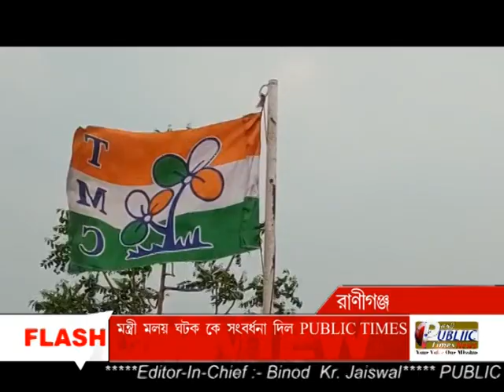মন্ত্রিত্বের দায়িত্ব পেয়ে PUBLIC TIMES কার্যালয়ে Moloy Ghatak, PUBLIC TIMES-র পক্ষ থেকে সংবর্ধনা